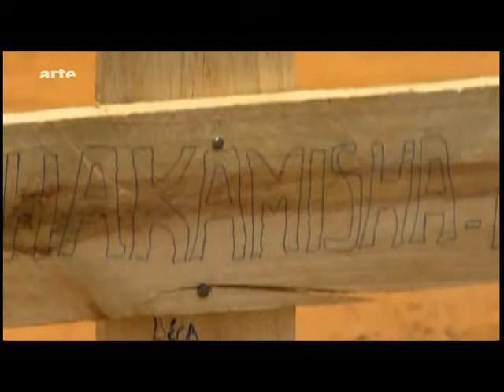Katanga - Krieg um Kupfer 2/9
In der Provinz Katanga im Südosten der Demokratischen Republik Kongo lagern gigantische Vorkommen an Kobalt, Uran und anderen strategisch wichtigen Bodenschätzen. Doch während sich multinationale Konzerne - darunter seit kurzem auch milliardenschwere chinesische Unternehmen - einen gnadenlosen Kampf um das lukrative Geschäft mit den Rohstoffen liefern, lebt die örtliche Bevölkerung weiter in bitterer Armut.